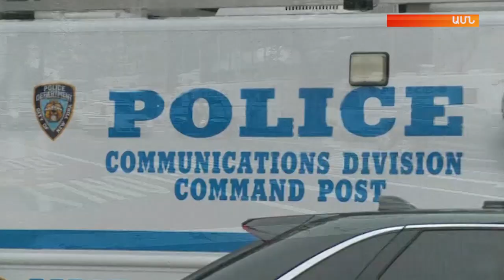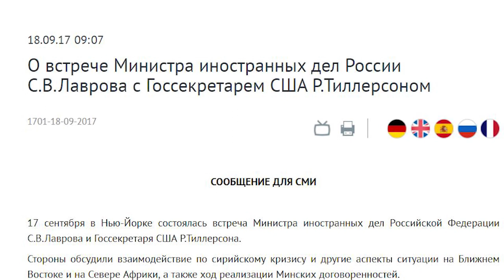ՄԱԿ ԳԱ նստաշրջանի նախօրեին Նյու Յորքում հանդիպել են Թիլերսոնը և Լավրովը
Նյու Յորքում հանդիպել են Միացյալ Նահանգների պետքարտուղար Ռեքս Թիլերսոնը և Ռուսաստանի արտգործնախարար Սերգեյ Լավրովը: